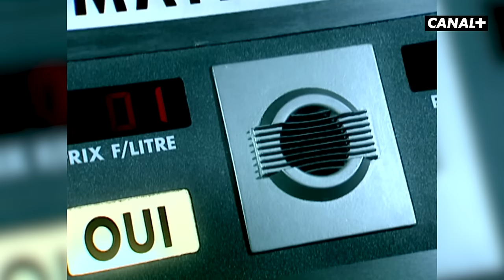Une rencontre pleine de fluides ! - Les Guignols - CANAL+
Quand Jacques Calvet, alors Président du groupe automobile Peugeot PSA, se rend dans une station essence et rencontre une pompe diesel ça ne peut être que l'amour fou... quitte à polluer un maximum !